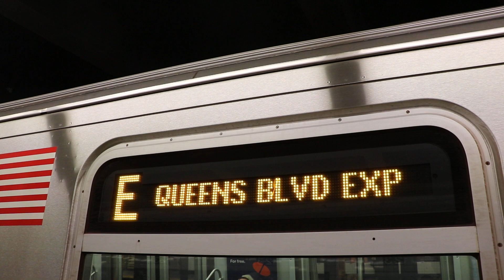R160 (E) Train at 23rd Street